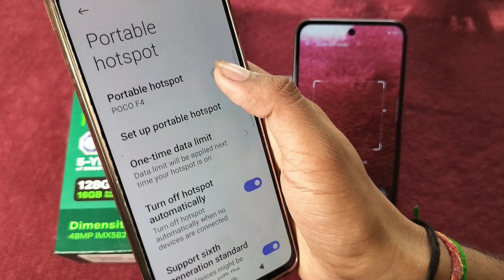How To connect to Wi Fi using QR code in Infinix Hot 50 5G || Wi Fi ko Qr code se connect kare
Best powerful CPU under 10k

60-Inch Tripod with Bag

7 Socket 6A Extension Board

multiplug Extension